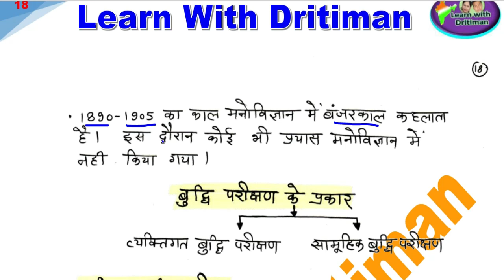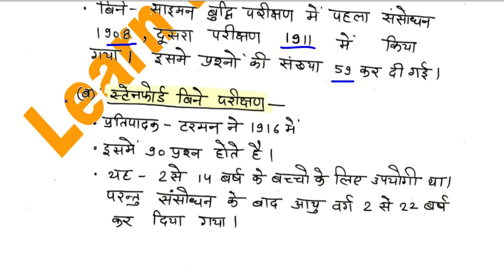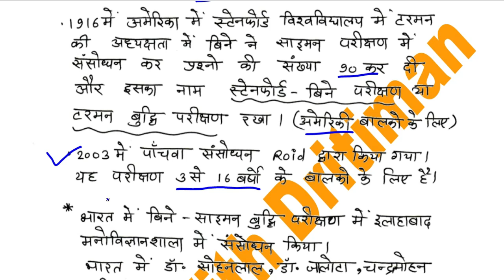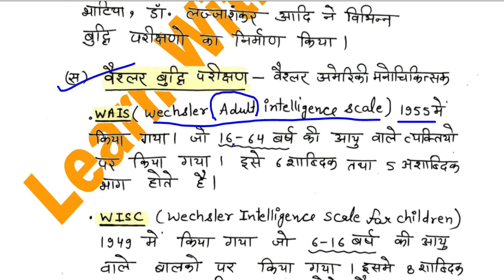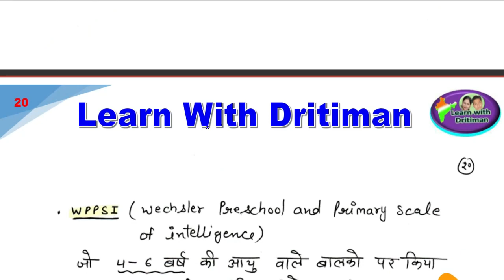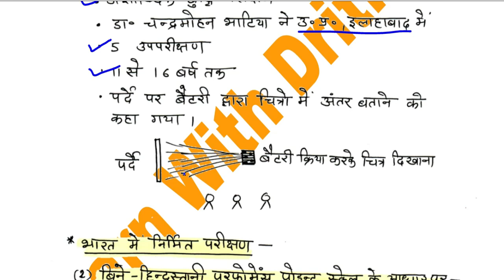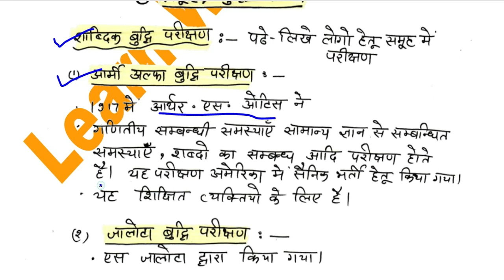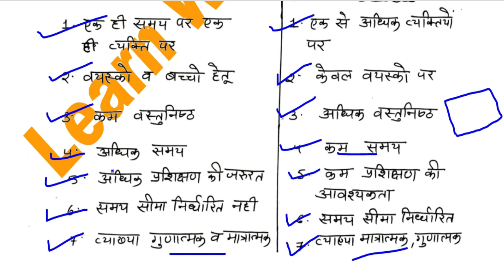बुद्धि/ 3/ intelligence/ education psychology/ REET main/ REET Exam 2022/ REET 2023/ rsmssb/ rpsc